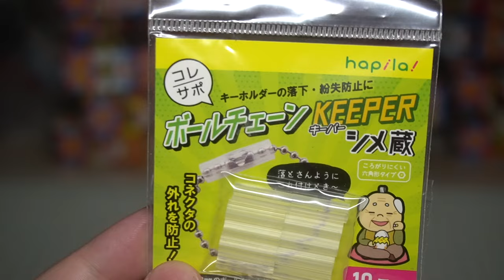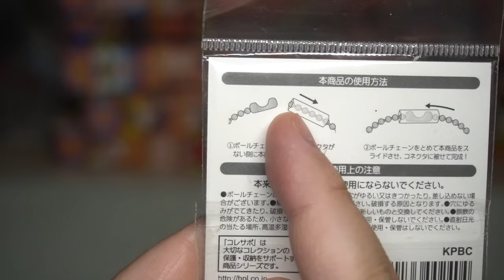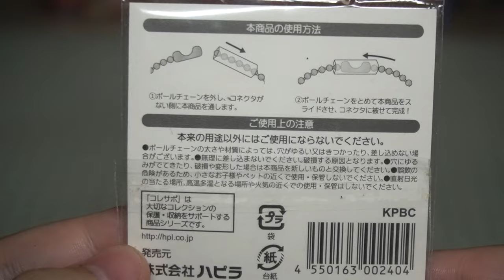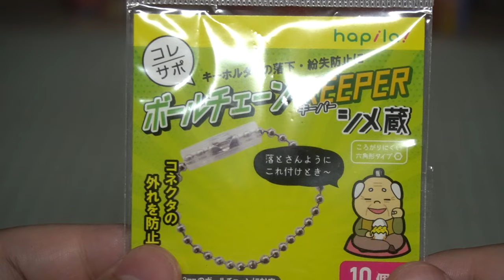百均最強アイテム！これさえあれば無敵！！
百均商品のレビュー動画です！